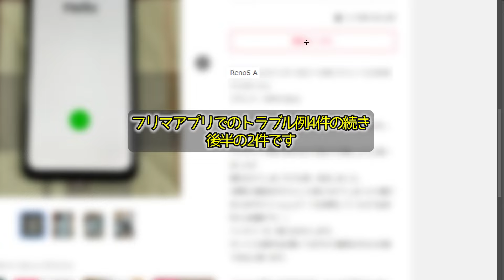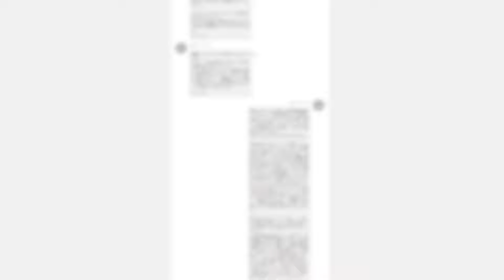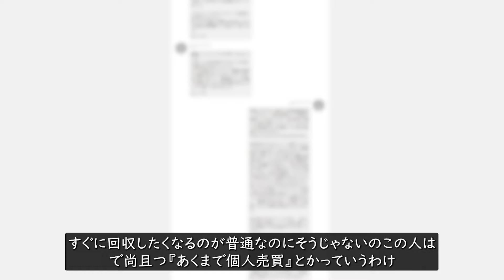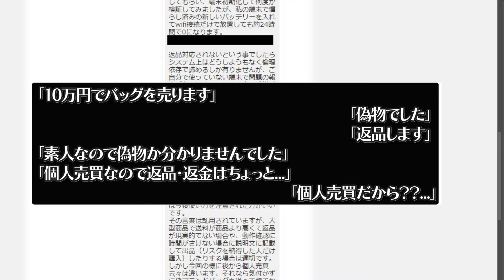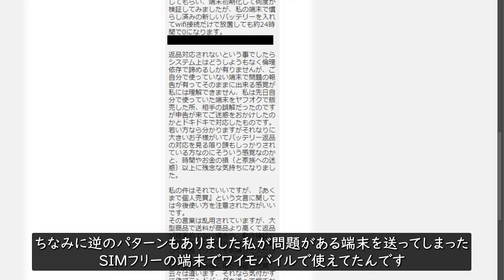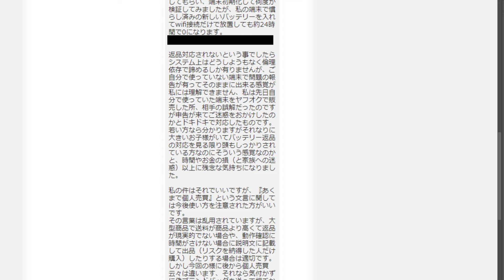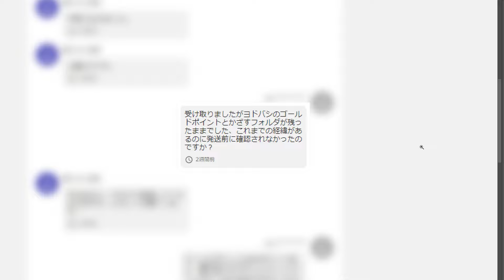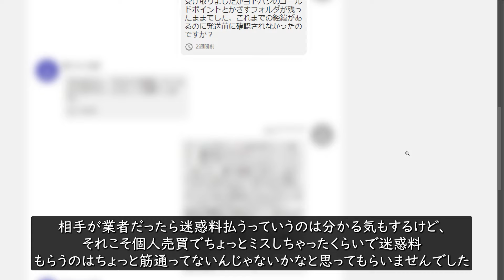『あくまで個人売買』という文言が乱用されている件に関して